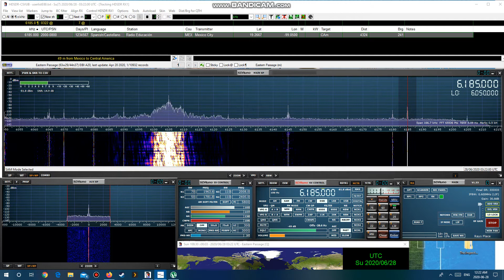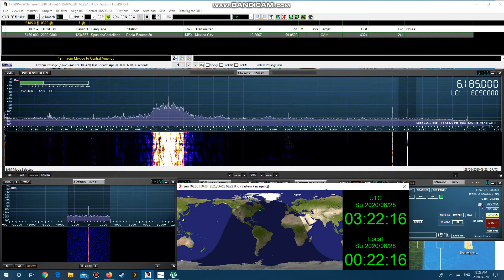XEPPM R.Educacion Mexico 6185khz 28/06/2020 03:20 UTC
Rather weak reception from this 1kw station in Mexico.

As heard in Eastern Passage Nova Scotia on the SDRPLAY RSP1A and Wellbrook Loop antenna.